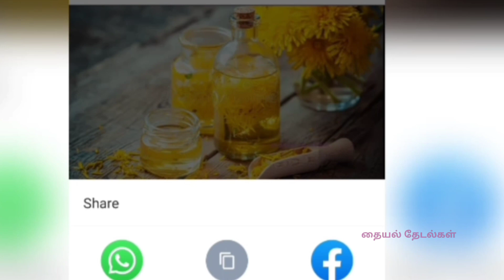Musk Melon Pop slice முலாம்பழ பாப் ஸ்லைஸ்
Muskmelon (Cucumis melo) is a species of melon that has been developed into many cultivated varieties . These include smooth skinned varieties such as honeydew . Muskmelon pop slice your reminder to "eat your fruit" will finally stick , once kids take a lick of these mask melon snakes. A perfect use for overripe cantaloupe , these pops make a light dessert or healthy between-meal refresher .